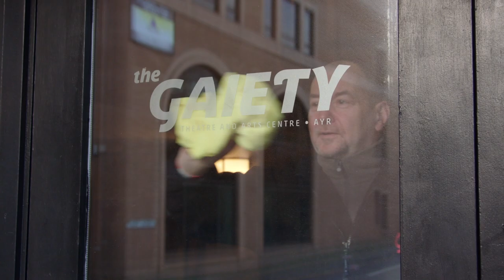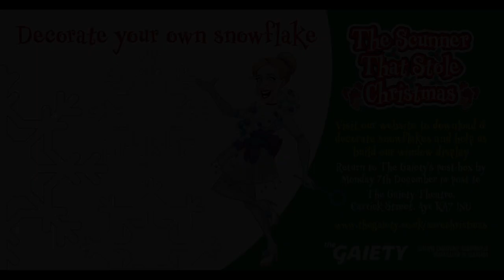Episode 1 (Audio Description) : Another Opening, Another Panto!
With your support, we proudly present Ken Alexander and Fraser Boyle’s
‘The Scunner That Stole Christmas’.

The Kingdom of Ayrshire and Arran has been cursed by Dourina the Soorfaced Sorceress – she’s stolen the Pantomime Recipe Book and cancelled Christmas. Only joy, togetherness and adventure can conquer Dourina’s evil plan and save the day – but with Princess Neat and Prince Tidy keeping their distance; how can Christmas ever be saved? Can Fairy Handwash remember the magic recipe and find the ingredients she needs in our community to save the Kingdom? Can Dame Hylda Rerrterr, behave on Tour? And will Jock the Joker ever crack a one-liner we approve of?

Tune in online to see weekly instalments and discover that there’s no power greater than a community that works together.

We are committed to ensuring ‘The Scunner That Stole Christmas’ is accessible to all, which is why every episode will include captions as standard & an Audio Described version which will be available each week to enhance the broadcast for the visually impaired. Episodes will be free to watch at home and Audio Description will be delivered by our experienced Audio Describer, Michael Stewart.

Although there are no tickets for our show, we rely on ticket sales and donations to survive. With our venue still closed and uncertain times ahead, you can still play your part by donating today – all donations received will be doubled by a generous anonymous donor.

If you have enjoyed The Gaiety’s Digital Christmas, please consider making a donation to support the making of our film

NEXT EPISODE: Thursday 10th Dec [6.30pm]

CREATIVE TEAM:
Writer/Director: Ken Alexander
Writer: Fraser Boyle
Editor & Producer: Ania Urbanowska
Choreographer/Associate Director: Chris Stuart-Wilson
Musical Director/Composer: Stuart William Fleming
Designer: Alisa Kalyanova
Illustrator: James Marno
Graphics: Traffic Design

CAST:
Kirsty Malone as Fairy Handwash
Ali Cleland as Dourina, the Soorfaced Sorceress
Chris Forbes as Dame Hylda Rerrterr
Gavin Jon Wright as Jock the Joker
Bethany Tennick as Princess Neat
Matthew Tomlinson as Prince Tidy